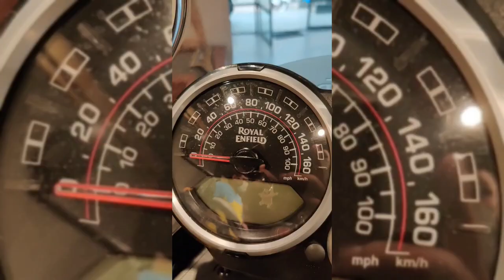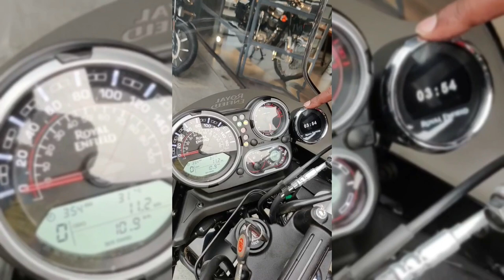New Bike Delivery, Royal Enfield Himalayan 2021, Rock Red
Hi.

I post mostly travel videos.